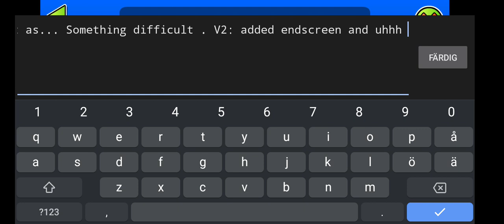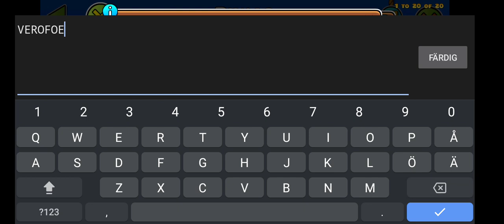"Rivals" Update verified! Geometry dash easy demon. By PasifiX84 (me)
The ID to the level is 81959797